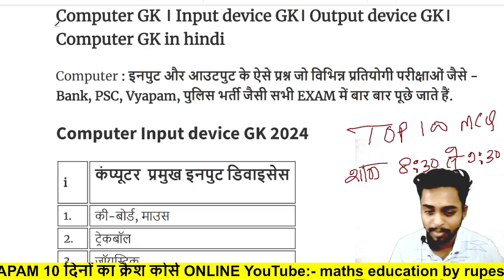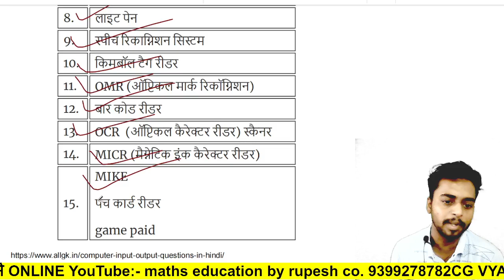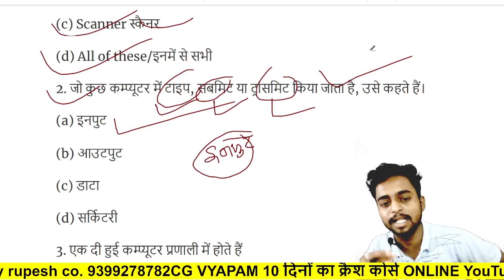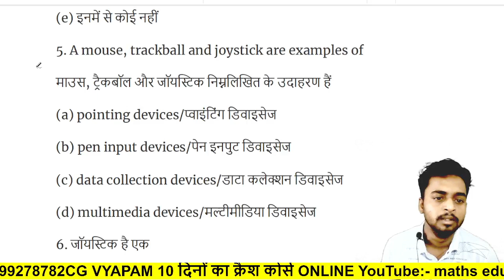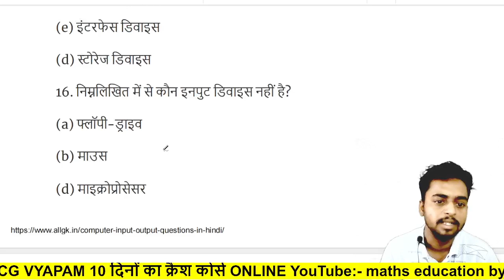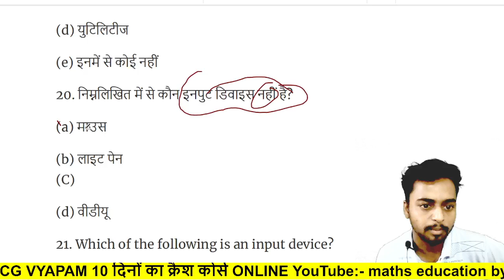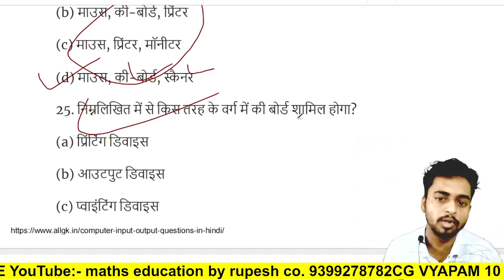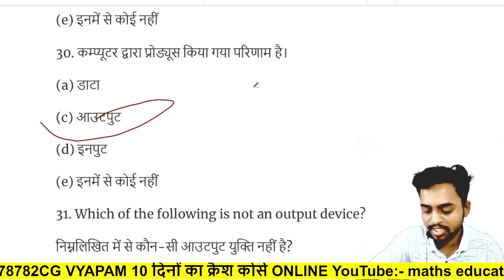Computer input And output Devices Questions And Answers I CG VYAPAM HOSTEL WARDEN COMPUTER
cg vyapam hostal wardern computwr online class
एंटीवायरस |Top 50 महत्वपूर्ण प्रश्न| छात्रावास अधीक्षक| कंप्यूटर वस्तुनिष्ठ प्रश्न
computerकंप्यूटर संपूर्ण निचोड़ के साथ 30 महत्वपूर्ण प्रश्न|| Computer mcq || CG Vyapam CG psc

pley list video Class